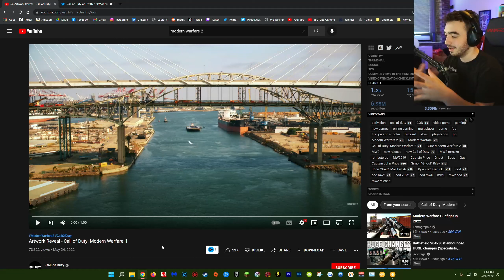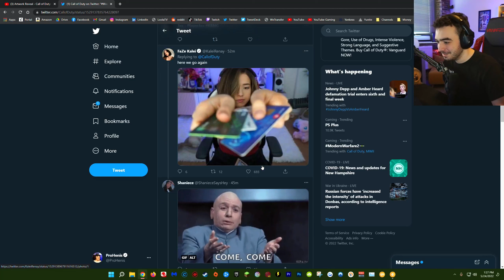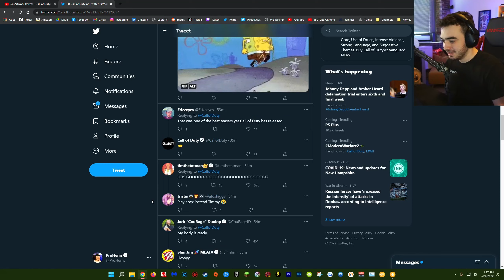ProHenis Reacts to Modern Warfare II - Art Reveal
🖥️ My Gaming Setup

This video includes: prohenis,henis highlights,henis,reaction,react,prohenis reacts,call of duty modern warfare ii,modern warfare 2,call of duty modern warfare 2,modern warfare 2 reveal,modern warfare 2022,call of duty,cod modern warfare 2,call of duty 2022,modern warfare ii,cod 2022,warzone 2,modern warfare 2 2022,modern warfare 2 leaked,mw2,warzone 2 leaks,call of duty warzone,mwii,mw2 logo,art reveal,mwii art reveal